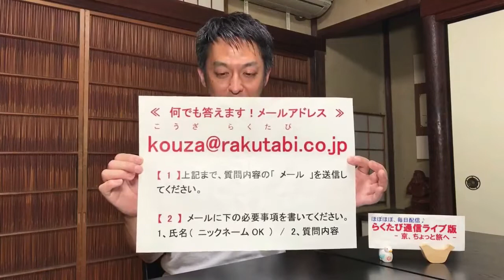番外編52 ≪ らくたび通信ライブ版 － 京、ちょっと旅へ － ≫ 2021年 6月10日（木）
番外編52　≪　 らくたび通信ライブ版　－ 京、ちょっと旅へ － 　≫
★　6/10（木）11（金）12（土） は 事前収録・番外編 です ★
★　6/13（日） ライブ配信は　午後7時～ スタート ★
6/13（日）　若村亮　出演予定　－　クラブツーリズム主催　－
☆☆☆　参加費無料　☆☆☆　≪　オンラインフェスタ　≫
◆　疫病退散！！　京都・上賀茂神社 “ 夏越祓 ”　◆
世界遺産・上賀茂神社 （ 賀茂別雷神社 ） からオンライン生配信！